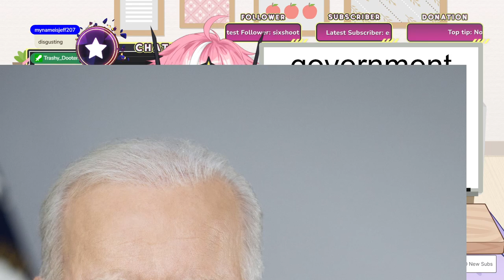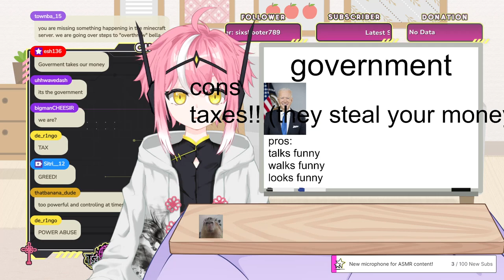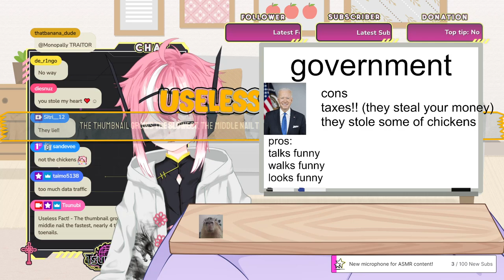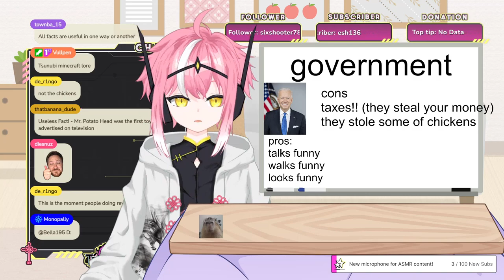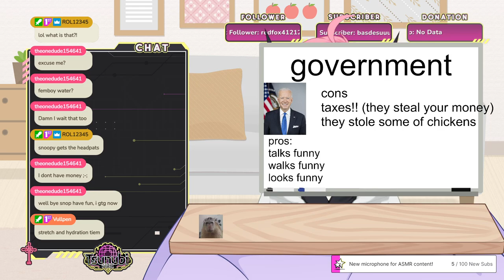💥Seize the Means of Production 💥In Minecraft Sponsored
About me:

Hello! My name is SnoobyEXE, but you might know me as Snoopy! I'm an English and Cantonese-speaking Chinese VTuber known for femboy-related content. I like saying silly things and sketching. Hope I can brighten your day a bit~! My work is largely inspired my many others in the YouTube community such as: Dakooters, Voice Quills, Gianni Matragrano, Solid JJ, Linechu, ADC vr, and Druskie VO.